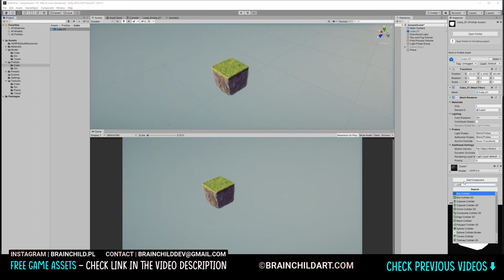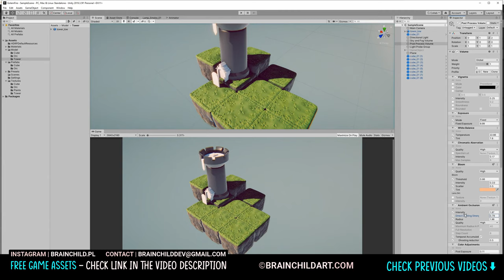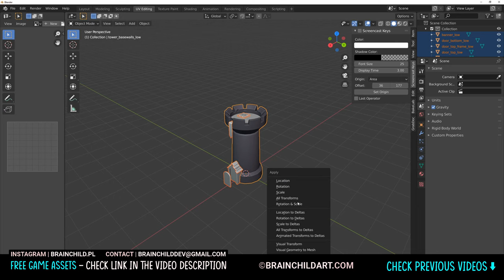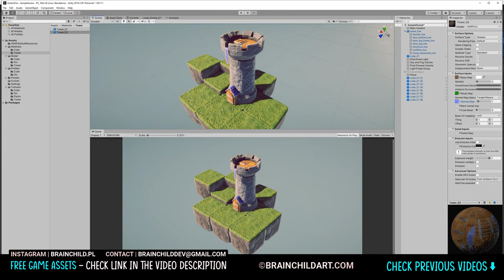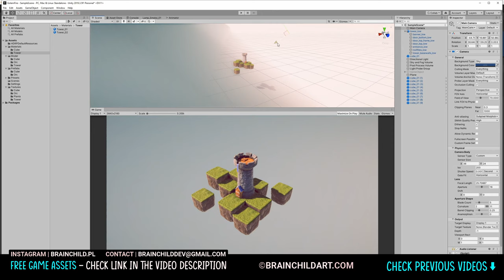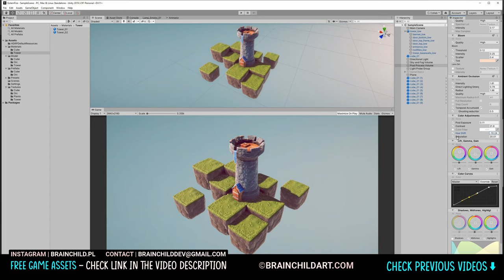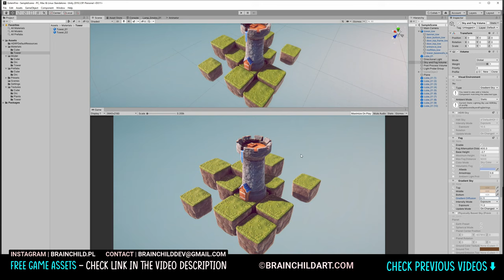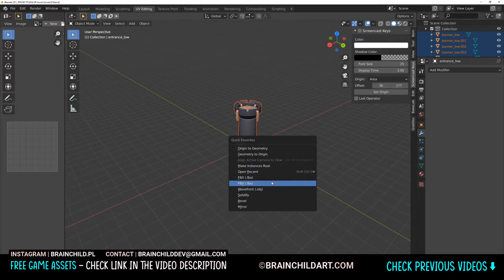(Part 3) Blender Speed Modeling & Texturing 3d Game-ready Stylised Game Assets | 3d Environment Art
My store | I am showing you the process of baking and texturing Blender to Substance Painter - full process for a 3d platform game with lowpoly textured cubes. This is blender speed modeling video showing game-ready assets process. 3d Game models created in this video can be used in Unity & Unreal. This is a full 3d workflow for PBR stylised game assets. I will export it from Blender to Substance Painter & from Blender to Unity.

Thank you, it will let me create more FREE stuff for you and other people! :)

My products (buying these products help me to create more awesome FREE stuff for you!)

VOL.1 - 300 Runes, Signs & Symbols (1200 Alpha Textures) for BLENDER, ZBRUSH & SUBSTANCE

VOL.2 - 200 Runes, Signs & Symbols (800 Alpha Textures) for BLENDER, ZBRUSH & SUBSTANCE

VOL. 1 - 48 Damage, Cracks, Holes ALPHA PACK for BLENDER, ZBRUSH & SUBSTANCE

VOL. 2 - 50 Damage, Cracks, Holes ALPHA PACK for BLENDER, ZBRUSH & SUBSTANCE